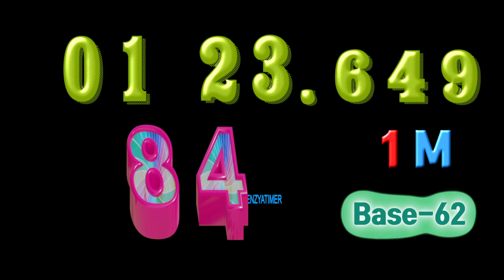2 minutes Timer Alarm 🔔Base62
00:00 - Ready
00:04 - Start Timer 1.0000X SPEED🎵[Rainbow Forest - Quincas Moreira]
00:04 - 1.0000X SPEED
00:23 - 100 Seconds left
01:03 - 60 Seconds left
01:18 - 45 Seconds left
01:33 - 30 Seconds left
01:48 - 15 Seconds left
01:53 - 10 Seconds left
01:58 - 5 Seconds left
02:04 - Timer End